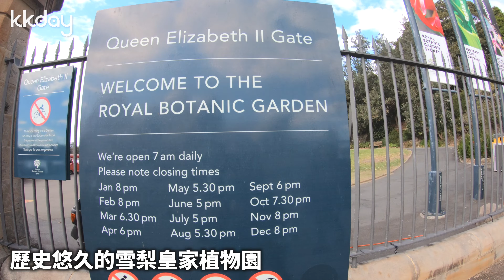KKday【澳洲旅遊攻略】雪梨皇家植物園，雪梨必去熱門景點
澳洲雪梨皇家植物園為來到雪梨旅遊必去的熱門景點，園區開放免費參觀，除了能欣賞達令港的海岸風情，還能夠同時與雪梨港灣大橋和雪梨歌劇院合影，是許多觀光客必去朝聖的地方。園區內也有遊園車可以搭乘，快來雪梨皇家植物園度過悠閒的下午時光吧！

✈️雪梨藍山國家公園一日遊 - 景觀世界纜車、三姐妹峰、蘿拉小鎮：